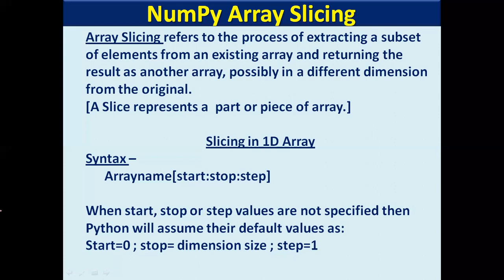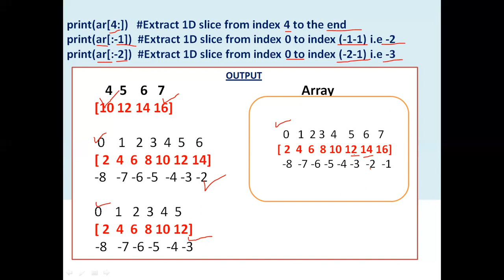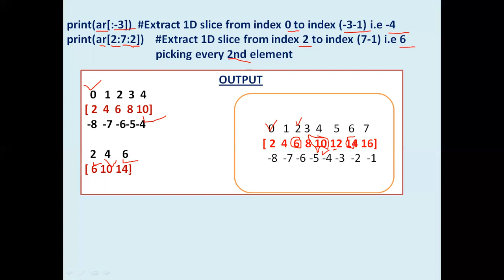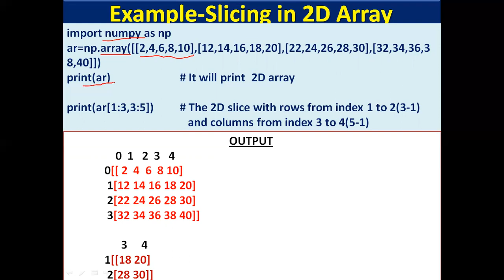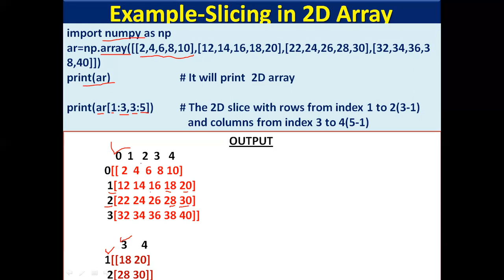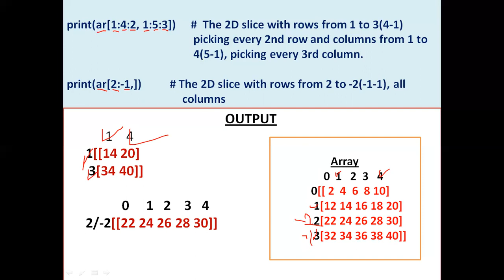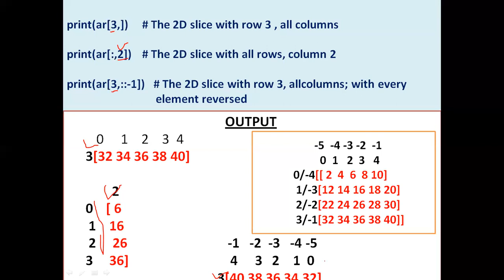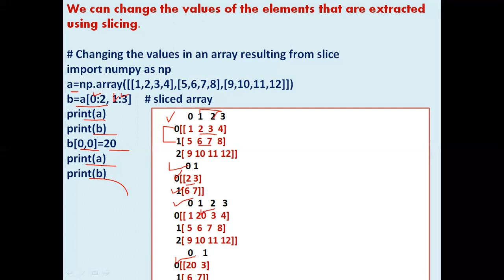Data Handling using NumPy | NumPy Array Slicing | Python NumPy Tutorial in Hindi | Part-4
In this video you will get detailed explanation of NumPy Array Slicing i.e. how to extract a subset of elements from an existing 1D or 2D array and returning the result as another array.
Links of NumPy tutorial videos-